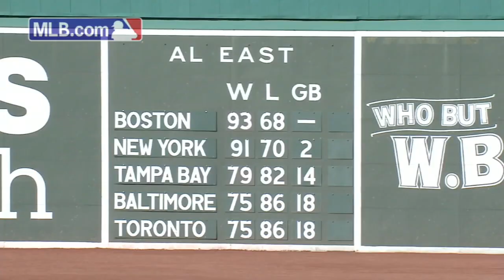MLB.com FastCast: Regular season wraps up - 10/1/17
The last day of the regular season wraps up across Major League Baseball.